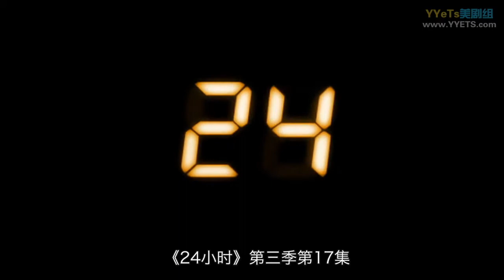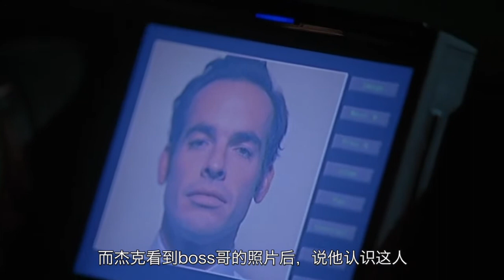美剧24小时，盖尔感染病毒身亡，杰克查出boos哥的身份